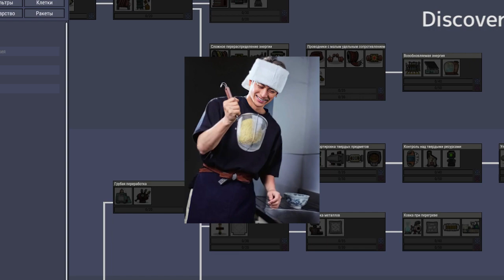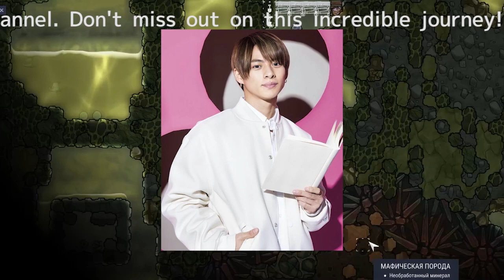平野紫耀の意外な挑戦！オリジナルピザ作りが大失敗に